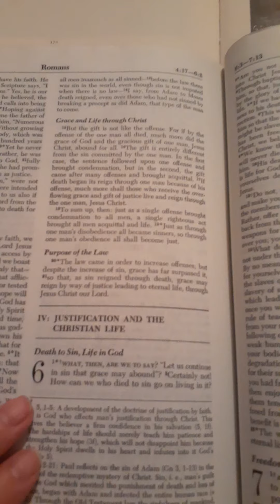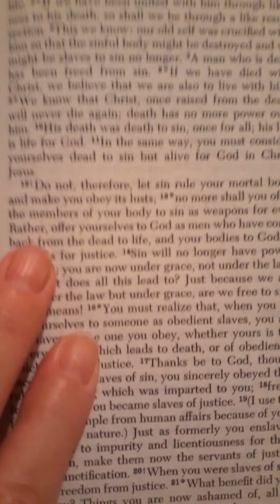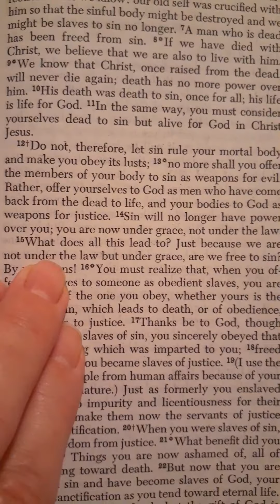The Epistle of Paul to the Romans, Chapter 6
The Holy Scriptures from The New American Bible